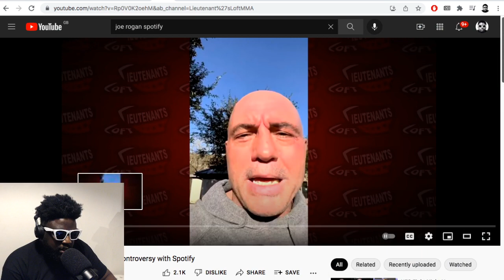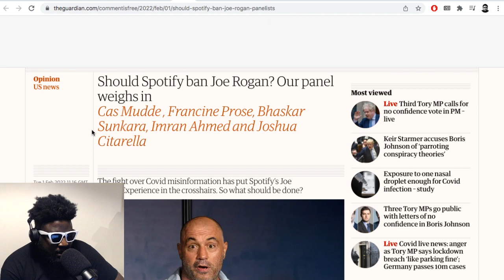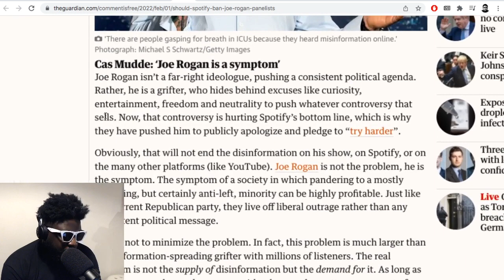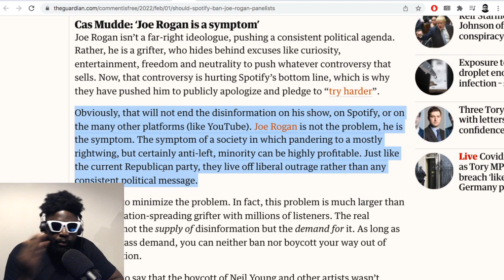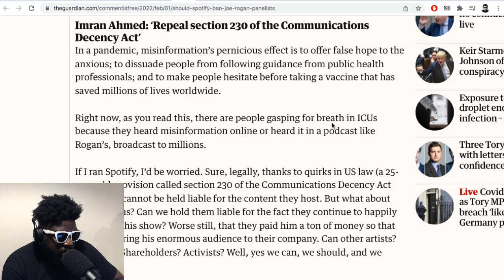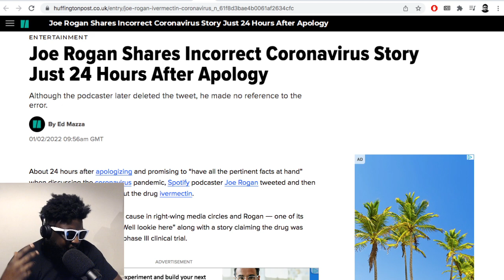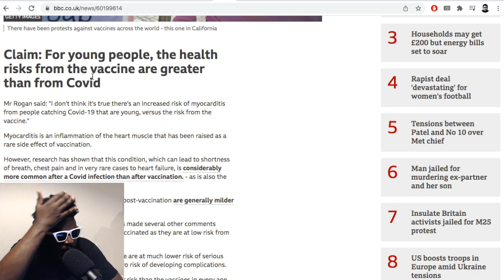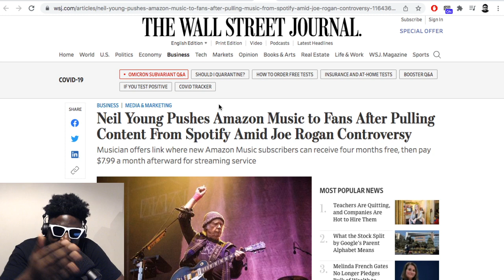Should Spotify BAN Joe Rogan? *Spoiler Alert… NO*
▶Bitcoin bc1qh8eq90fs0y9te5df0etj4elgk3j9wpn552s2za